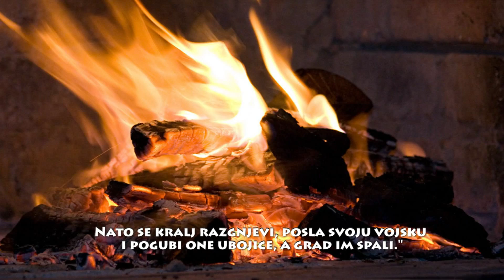28. nedjelja kroz godinu - Mt 22, 1-14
Evanđelje 28. nedjelje kroz godinu
Mt 22, 1-14
Koga god nađete, pozovite na svadbu.
© Ured za mlade Zagrebačke nadbiskupije